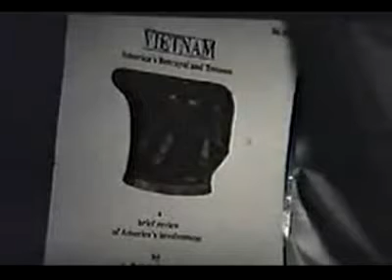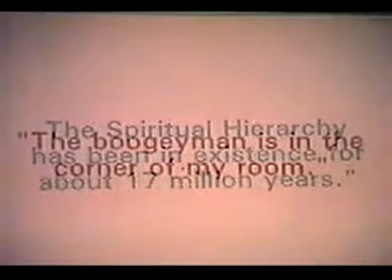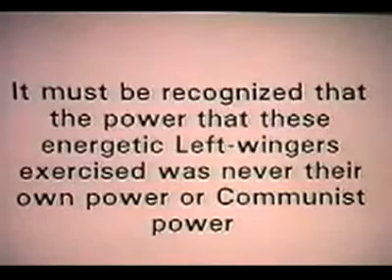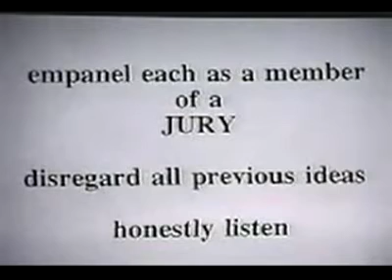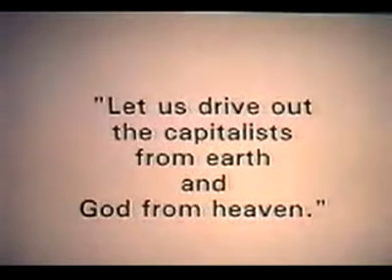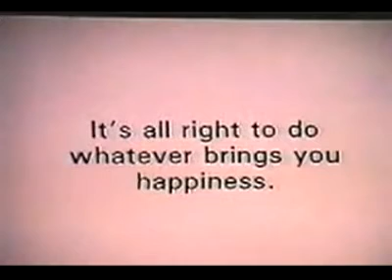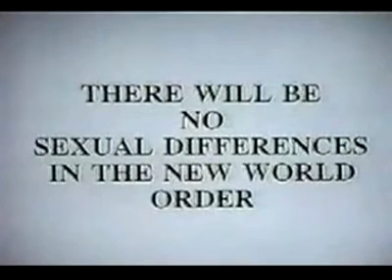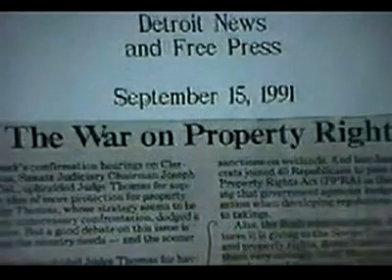A. RALPH EPPERSON: "NEW WORLD ORDER" PT. 1 (1990)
The Great Seal of The Unites States with a Pyramid, Eagle, Latin phrases, etc. has been reproduced on the reverse side of every American dollar bill, but few in America know what these symbols mean.

The key to understanding the meaning behind all of these symbols is found in the translation of the Latin phrase "NOVUS ORDO SECLORUM," ("The New
World Order") found underneath the pyramid on what is known as the Reverse Side of the Great Seal.

A. Ralph Epperson has spent 27 years in researching the history of the two sides of the Great Seal, and has discovered that those who designed them committed America to what has been called "A Secret Destiny." This future "Destiny," called THE NEW WORLD ORDER, is so unpleasant that those who wanted the changes it entails had to conceal that truth in symbols. The phrase "NOVUS ORDO SECLORUM" is Latin for THE NEW WORLD ORDER.